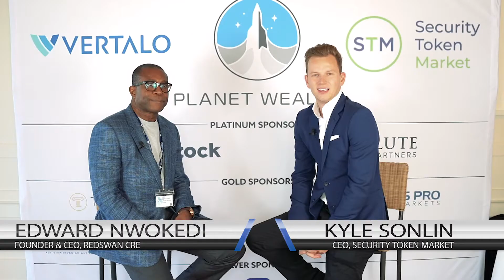RedSwan CRE's Edward Nwokedi @ The Vertalo DAAS Conference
Security Token Market had the pleasure to interview Edward Nwokedi from RedSwan CRE at the Vertalo Digital Assets AND Securities Conference in Austin, Texas. Listen to what Edward had to say about security tokens and other relevant topics you won't want to miss!

Can’t wait for the next conference - make sure you come by our booth at the next conference to learn more and maybe get an interview!